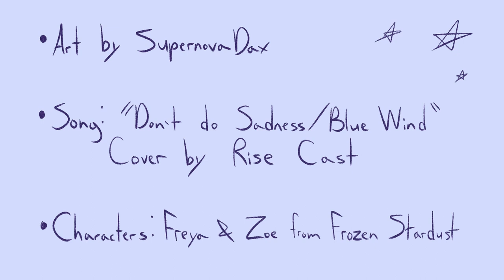[OC Animatic] Don't Do Sadness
It's finally done! I spent 4 days straight working on this and it was worth it!

For context, these characters (Short hair is Zoe, Long hair is Freya) are part of a sci-fi/space comic that I'm working on and hoping to post soon, called Frozen Stardust. I can't give much context right now, but in short, Freya's had a troubled past and believes after those events she'll be stuck on her home planet for the rest of her life. But Zoe needs her help to escape that planet, and is trying to convince Freya to face her past and leave the planet with her.